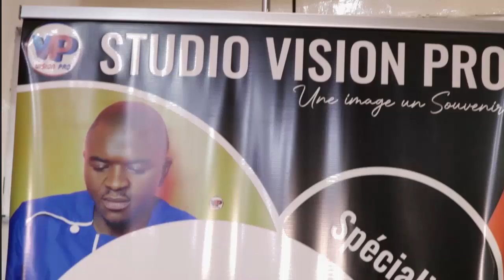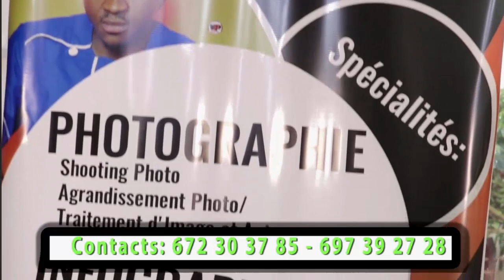Sortez oooo GATO MA.DELEI.NE veut T.U.E.R l'Enf@nt de T.R.U.I au Carre.four oooo